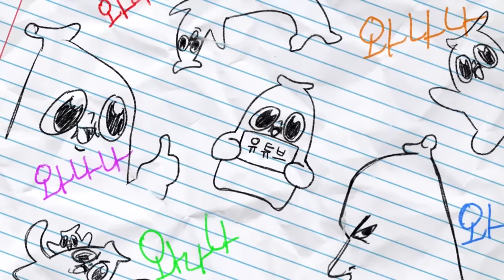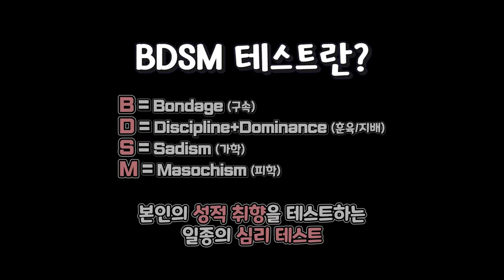민수야 그냥 성향 테스트라니까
거 참